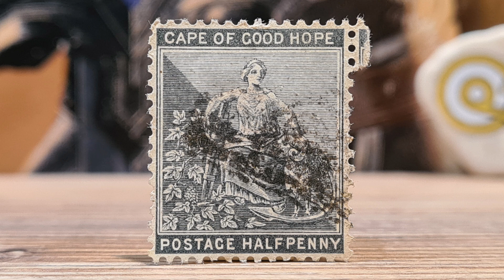CAPE OF GOOD HOPE ... Stamps / Briefmarken